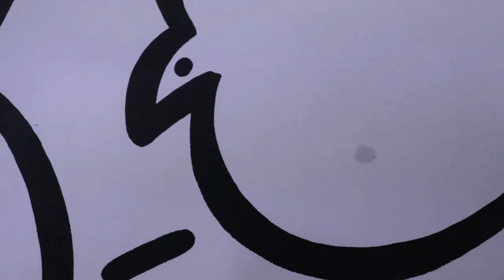Drawing Art by son in young 손인영 화가의 드로잉 아트